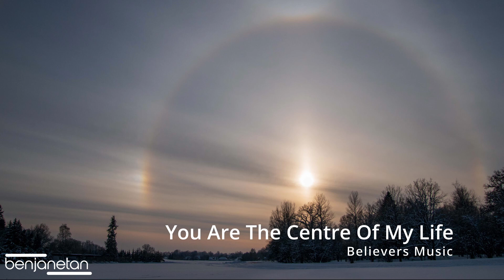You Are The Centre Of My Life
Well now, we want to speak, as every meeting, about Jesus Christ. And He’s the Center of our worship, the Center of our attraction, the Center of our life, all that we have and want—are and will be is based upon Him. He was the One Who came and gave His life for us, come down from God, out of glory, and was made flesh, dwelled among us. And taken upon us—upon Him the sin of us all, the sickness of us all, bore it away to Calvary, and there paid the price. He’s worthy of all praise that can be given Him.
   54-0228E - Looking For Jesus
   Rev. William Marrion Branham